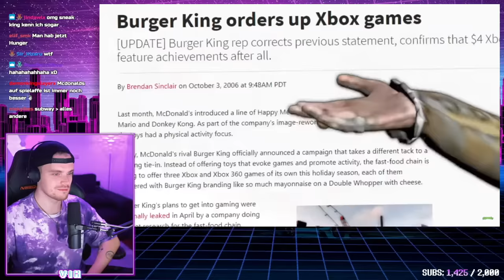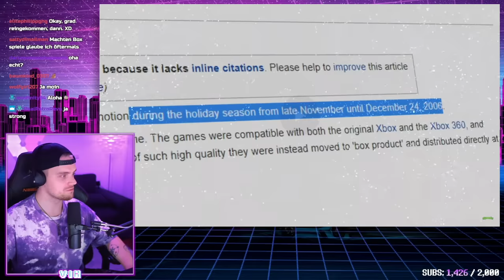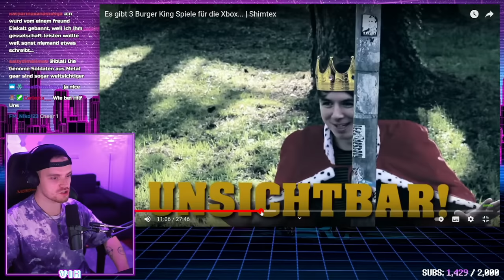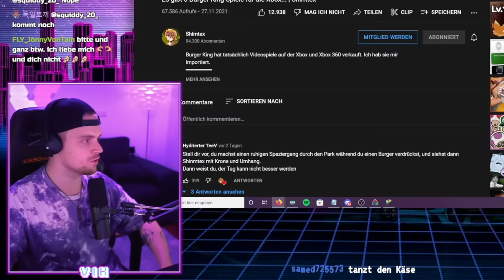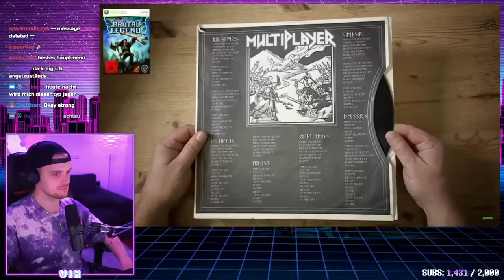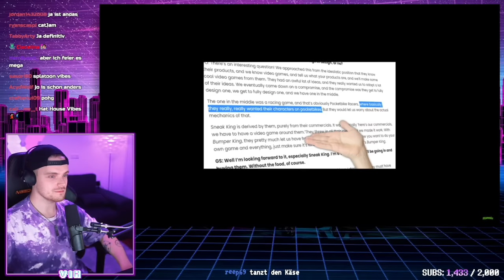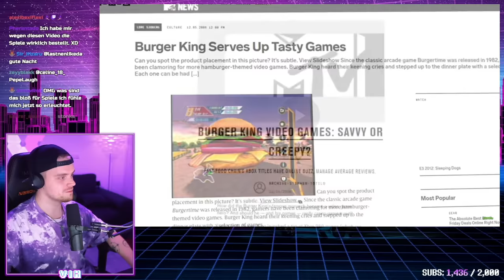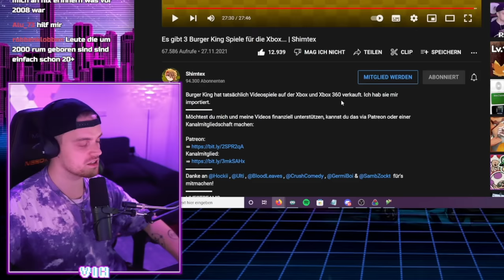Das bisher BESTE Shimtex Video? | iBlali XXL Reaktion